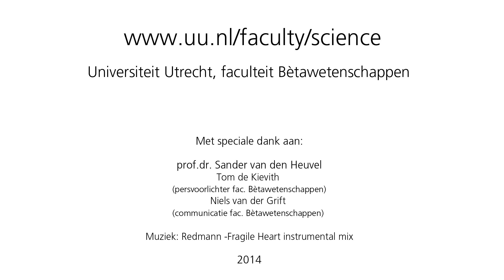Sander van den Heuvel - Cellen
Prof. dr. Sander van den Heuvel legt uit hoe zijn onderzoek naar het delen van cellen belangrijk kan zijn voor het eventueel herstellen van beschadigd of veroudering van weefsel.

Muziek:
Redmann - Fragile Heart Instrumental Mix